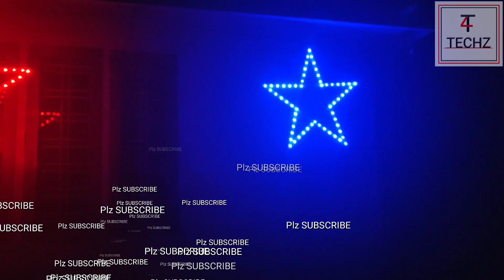How to make LED Star?70 രൂപക്ക് LED star നിർമ്മിക്കാം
How to make LED star in Malayalam?

To buy LED